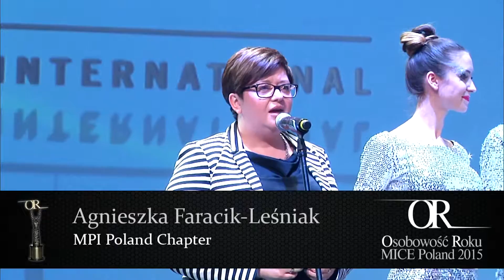Osobowość Roku MICE Poland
25 lutego w EXPO XXI w Warszawie odbyła się Kosmiczna - VIII Gala Osobowość Roku 2015. Uroczysty wieczór nie z tej ziemi prowadził AVATAR OeRa wraz z Olivierem Janiakiem. Wydarzenie uświetniły występy grupy taneczno – akrobatycznej ATELIE z zespołem Wataha Drums oraz zespół coverowy Tony-S.
Za koordynację eventu oraz animacje odpowiadała po raz piąty agencja Power.